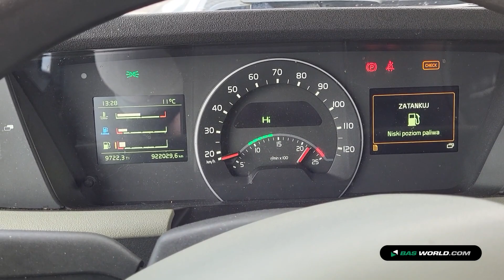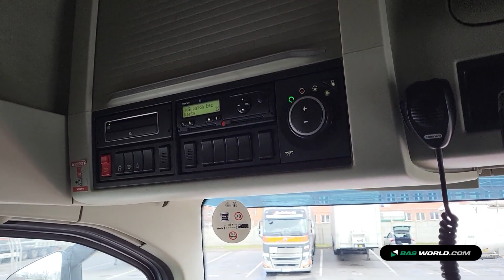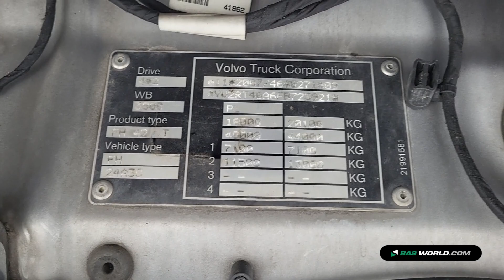70202050 Volvo FH